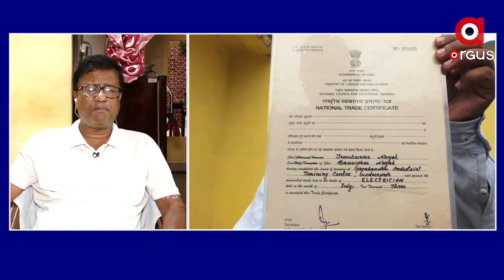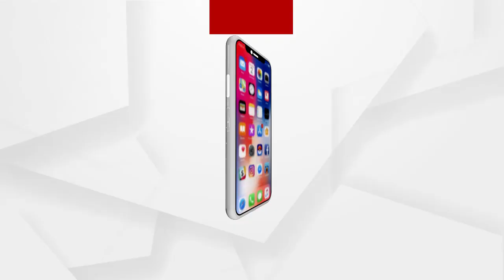ସ୍କିଲ ଡେଭଲପମେଣ୍ଟ ତାଲିମ ନେଇକି ବି ପିଲାଙ୍କୁ ସରକାର ଚାକିରି ଦେବାରେ ଠକୁଛନ୍ତି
ସ୍କିଲ ଡେଭଲପମେଣ୍ଟ ତାଲିମ ନେଇକି ବି ପିଲାଙ୍କୁ ସରକାର ଚାକିରି ଦେବାରେ ଠକୁଛନ୍ତି : ଜ୍ଞାନଦେବ ବେଉରା କଂଗ୍ରେସ ନେତା